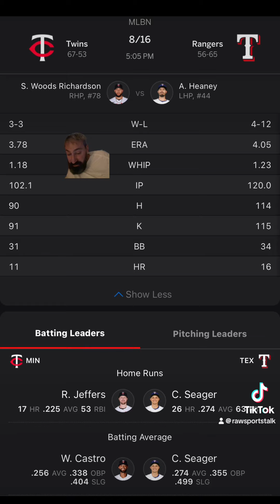Texas Rangers VS Minnesota Twins Free MLB Sports Betting Info 8/16/24